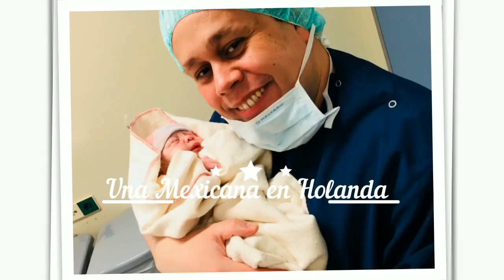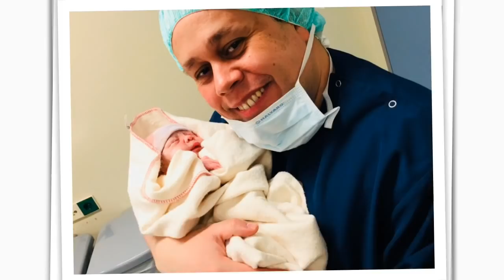DE REGRESO Y MI HIJA SE LLAMA...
◾Snapchat ikbenivonne